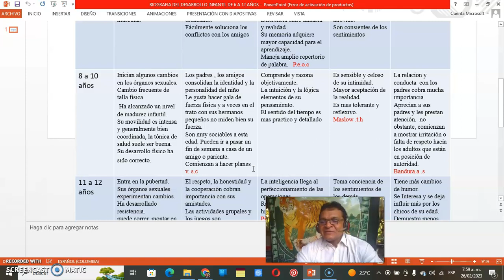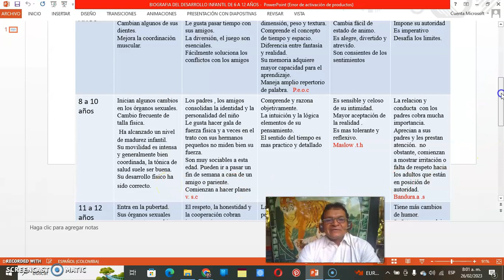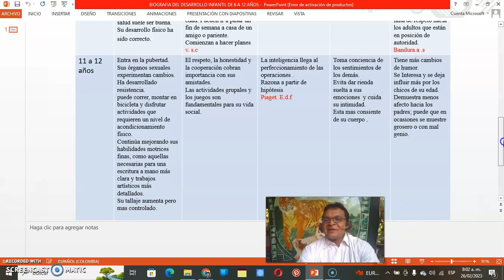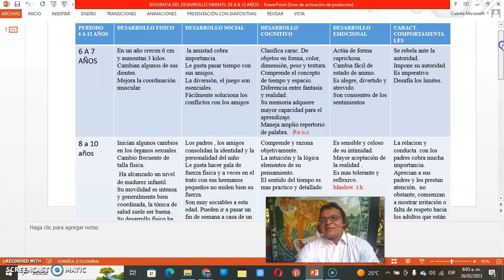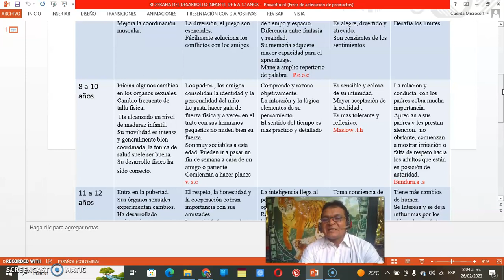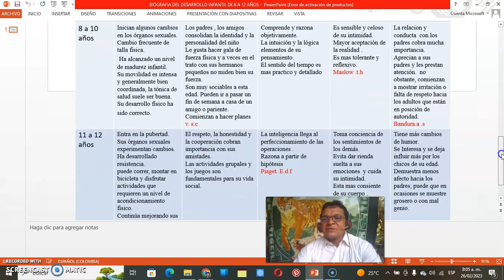video sicologia del desarrolo humano